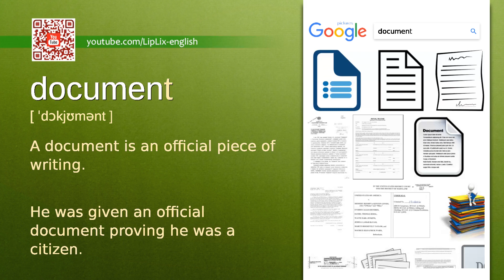Document : A2 level english vocabulary lesson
In this english video we will see what the word "Document" means. It's an English word from A2 level vocabulary list.

The word is "Document", meaning is: "A document is an official piece of writing." and example is: "He was given an official document proving he was a citizen.".